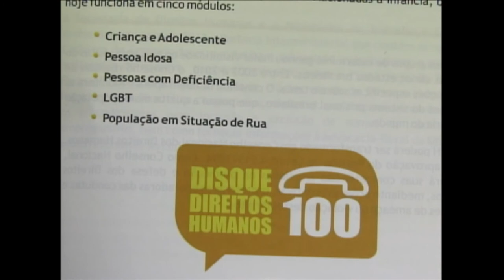Secretaria de Direitos Humanos quer cooperação no combate à homofobia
NBR Notícias - 17.10.11: O enfrentamento à homofobia foi discutido nesta segunda-feira (17), em Brasília. O governo conta com as secretaria de segurança pública para enfrentar o problema  da intolerância contra os homossexuais e quer que o exemplo de respeito começe entre os policiais.